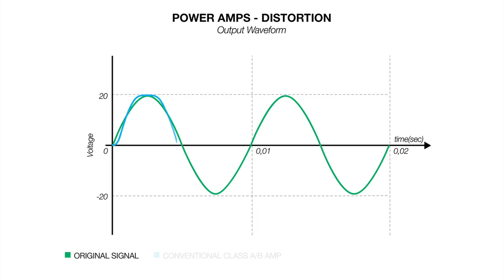iLoud Micro Monitor - 7. Bi-amp design for clear sound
iLoud Micro Monitor is bi-amplified with power amps that are used at 50-60% of the power they could deliver. This means they are always working in full linear range with really negligible distortion up to the physical drivers limit.

Budget and small monitors are typically not bi-amped, meaning that there is only one power amp that powers all components. The crossover is passive and the power amp is normally a low-wattage class A-B integrated design, that delivers limited current, has a limited transient response and tends to distort quite easily because they are always used at 100% of what they can do.

A bi-amped system connects the drivers directly to the power amps delivering an exceptionally tight and damped dynamic response in comparison with budget and comparable small size monitors.